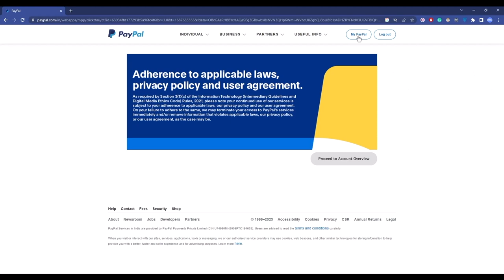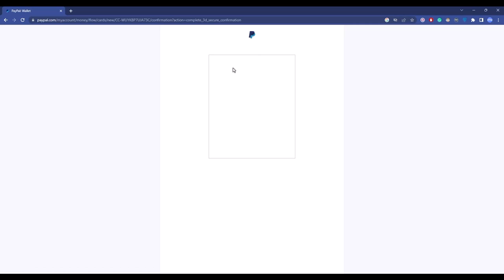How To Link Bank Account To PayPal (2024) Step by Step